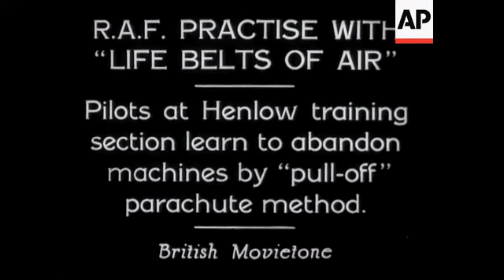Australian XI Find MCC In Good Form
(14 May 1934) Hendren makes 135 and RES Wyatt 72 in total of 341 for 7 on first day of match at Lord's.